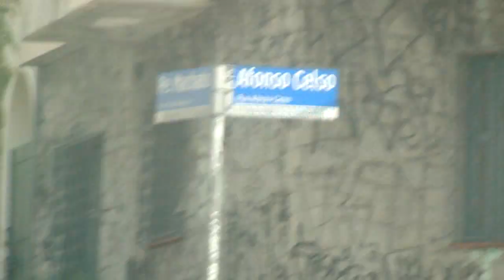São Paulo, Avenida Padre Machado